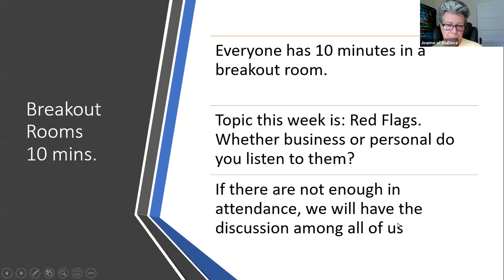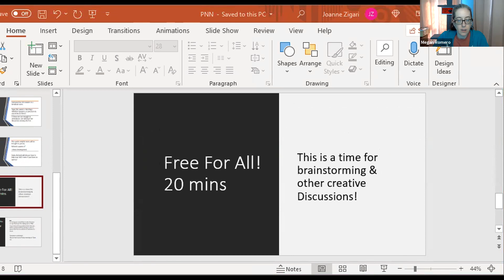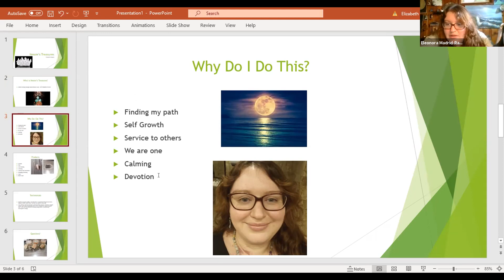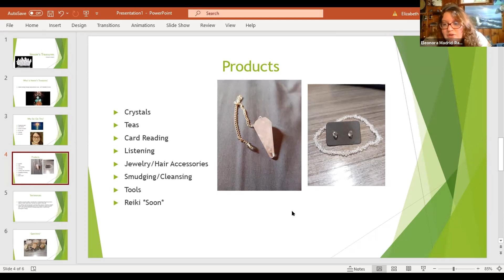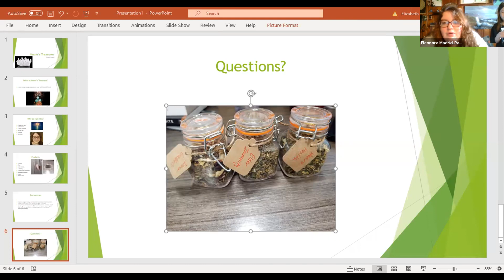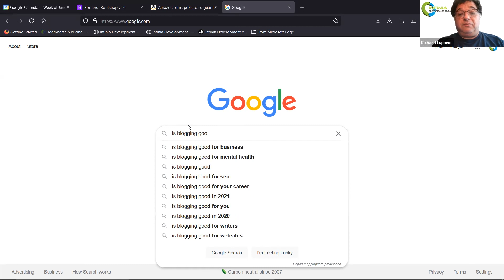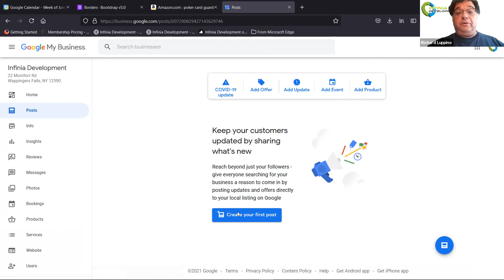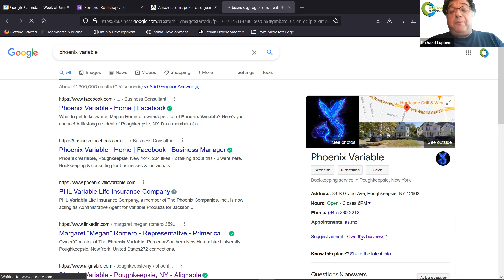June 25, 2021 PNN Meeting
This meeting's speaker was Elizabeth Simpson of Nessie's Treasures, talking about Spiritual Healing for all paths of life. Then for Helpful Hints, Richard Luppino leaded us in a discussion about How to help your SEO even if you have an agency already helping you. It shaped up to be a great meeting with interesting topics!